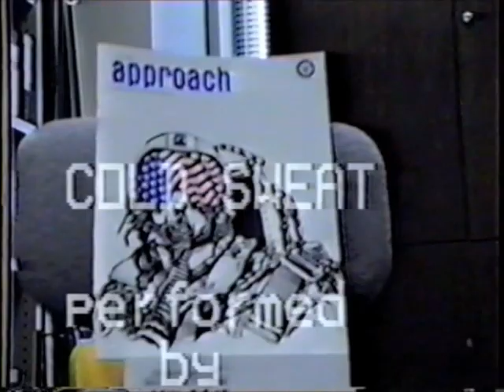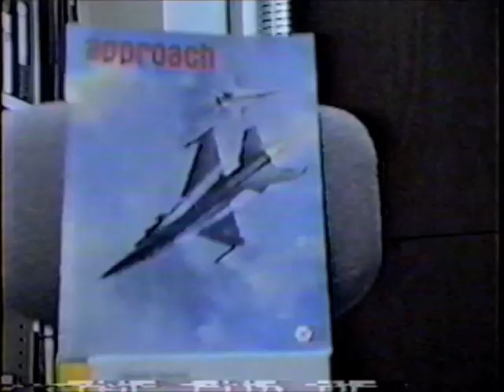Tailhook Teasers Part 2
Part 2 has some real rough quality. The VHS tape was in pretty bad condition.

Ripped from an old VHS tape laying around in my garage. The editing is circa late 80's and is obviously a copy several generation old. Therefore, I make no excuses for its quality. Please enjoy it for what it is.

I have very, very little info on only a very few of these clips. If you have any background info on any of the clips, please post in the comment section.